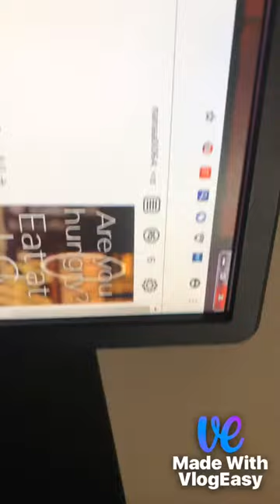Sorry this video Is kinda short